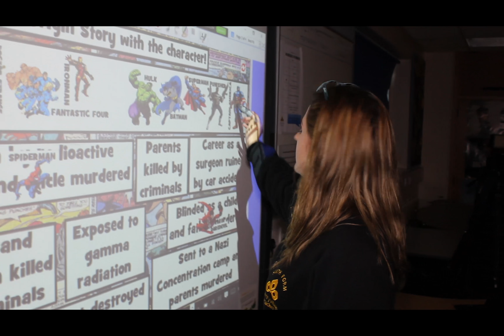Year 6 Open Evening 2017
Moments from our Open Evening event for Year 6 on 5th October 2017.